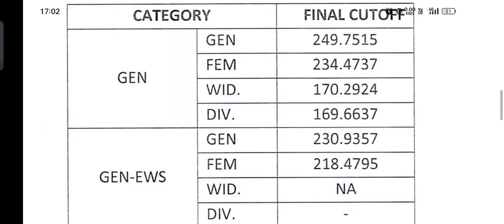Librarian_Grade–III भर्ती परीक्षा की अंतिम कट ऑफ(गैर अनुसूचित क्षेत्र ) ।।